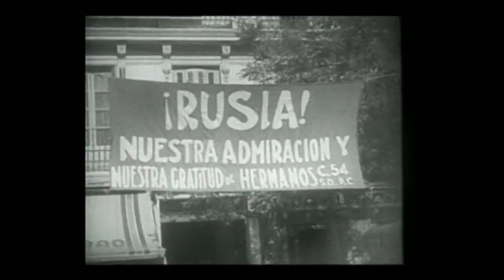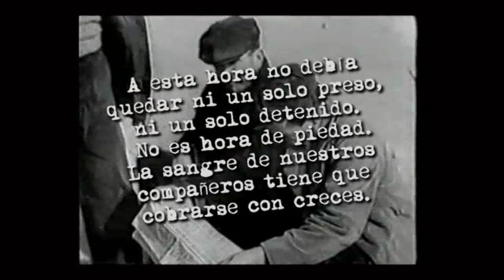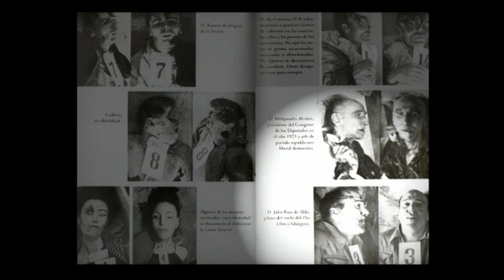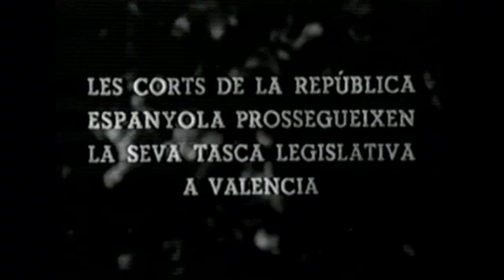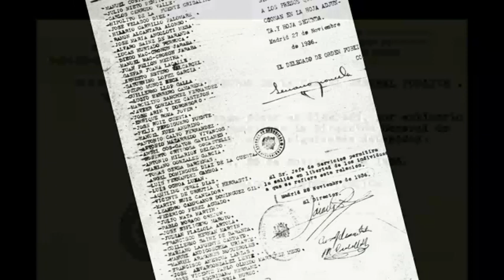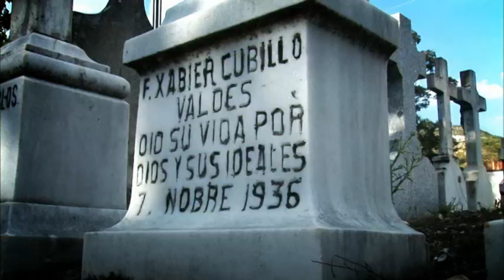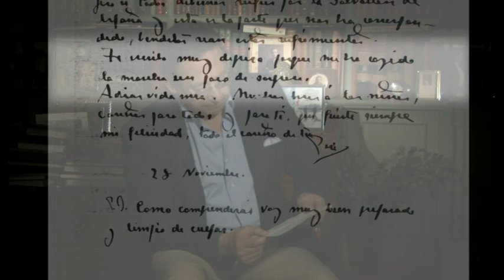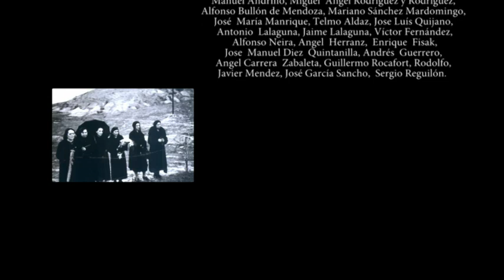Mitos al descubierto - La masacre de Paracuellos de Jarama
Una serie de 13 capítulos que analiza la Guerra Civil con motivo del 75 aniversario de la contienda. El trabajo, elaborado por el Instituto de Estudios Históricos del CEU, cuenta con dirección y guión de los historiadores Alfonso Bullón de Mendoza y Luis Togores, e incluye gran cantidad de imágenes históricas, así como recreaciones fidedignas elaboradas con elementos de época.